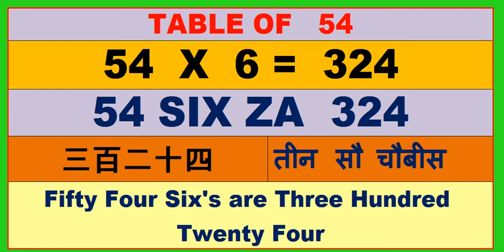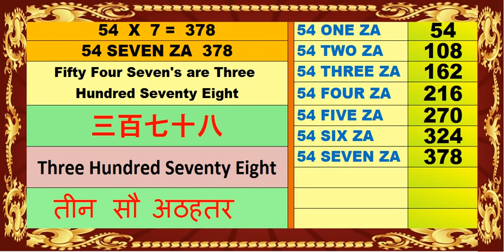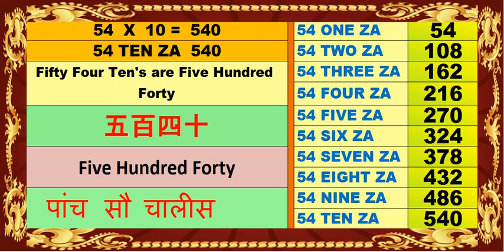Learn Multiplication table of 54 | 54 का पहाड़ा | MKST54 |乘法表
Learn Multiplication table of 54 | 54 का पहाड़ा | Table 54 | MKST54 |乘法表| कृपया नीचे दिए गए विशेष लिंक पर क्लिक करके
वांछित तालिका पर जाएं। उदाहरण के लिए, T1 का मतलब एक के गुणन तालिका के लिए है।